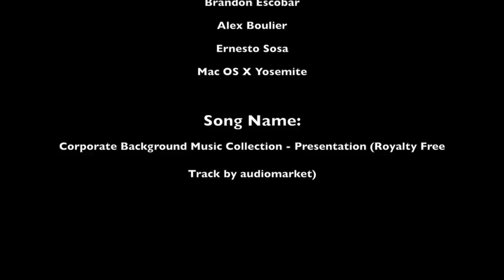The Perfect Shot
This video shows the types of professional shots used in films.